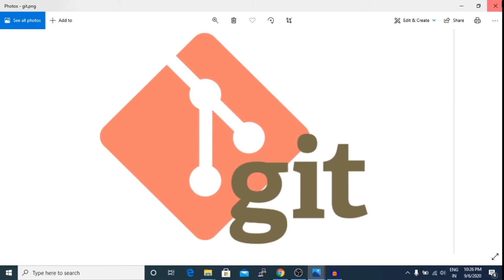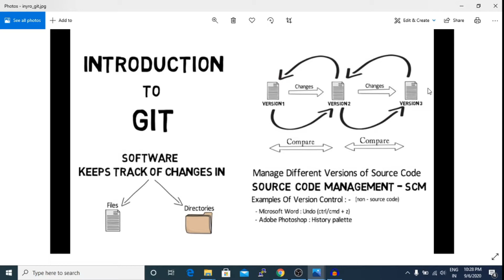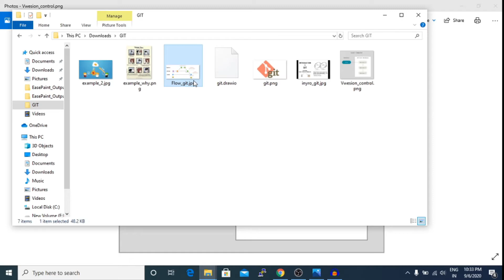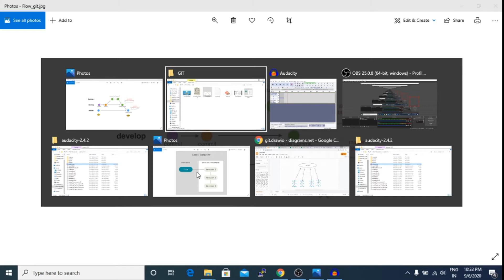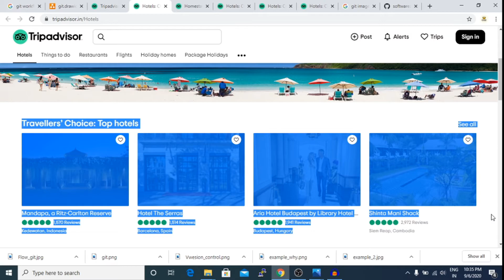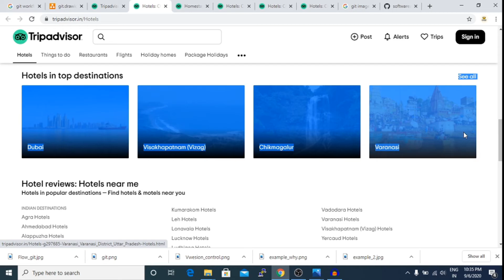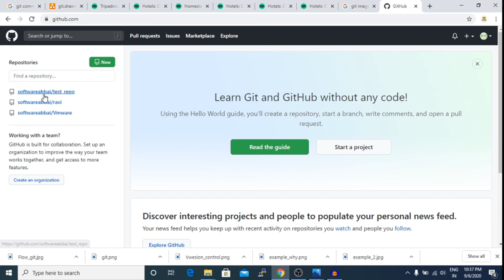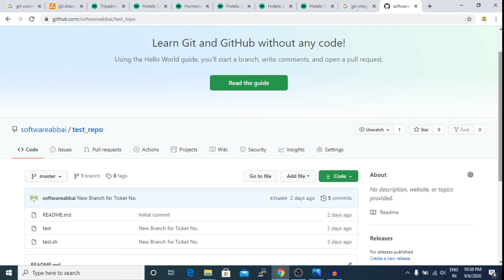Learn Git in 15 min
This video is all about Learning GIT Git Learngit Howtolearngit devops_git in 15 min ( Learn Git in 15 min
If you have any question's please do comment in the comment box.